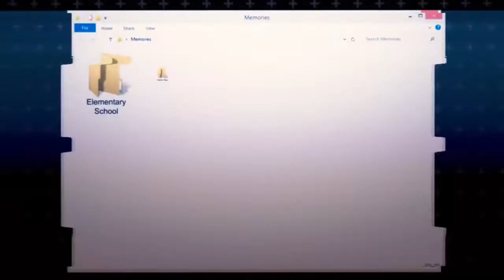[Nedits] Oblivion [JE2015]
Creation date : July 2015
Title : Oblivion
Anime : Zankyou No Terror